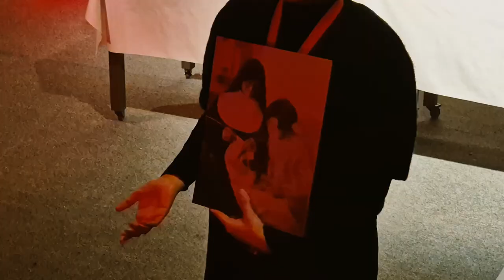Taller de Fotografía "Relatos de la Luz"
Este sábado estrenamos un taller de fotografía llamado RelatosDelaLuz, donde además de aprender a usar una cámara estenopeica (una de las primeras herramientas fotográficas de la historia), las y los visitantes profundizaron en el significado de las fotografías en nuestras vidas.

Revisa en este video cómo fue esta primera experiencia, donde además contamos con la participación de @corporacionselknam y @hachsaye, quienes colaboraron en la selección de fotografías, el desarrollo de relatos y memorias 🙌

Este taller es una de las siete nuevas actividades complementarias que acabamos de estrenar y que conectan el arte, la ciencia y la naturaleza. o en el link en los enlaces de nuestra bio.

🟢Coordenadas

📍 Lugar: Teatrito del MIM, ubicado en Av. Punta Arenas 6711, La Granja, Región Metropolitana.
👉 Cupo: 10 personas
📎 Público: Mayores de 15 años